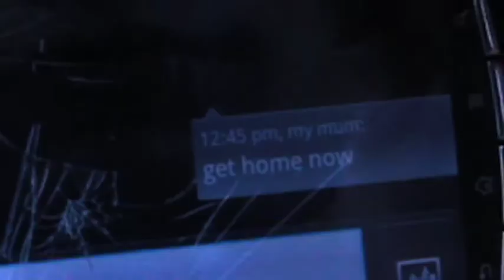Armand Van Helding feat. Dizzie Rascal - Bonkers (Music Video)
A music video created by:

Darryl Hibbins
Jordan Maynard
Adam Winter

There brief was to create a music video under the theme of British culture.